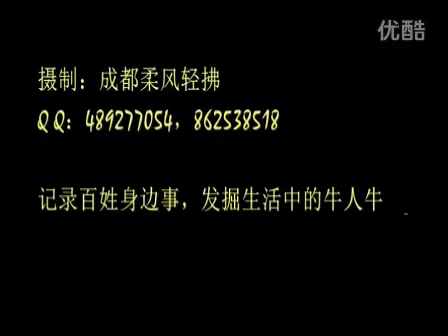【拍客】公路上现牛B漂逸电瓶女 撒双手玩手机！